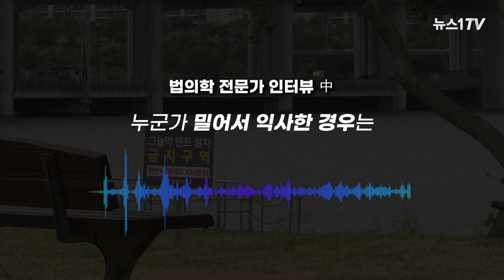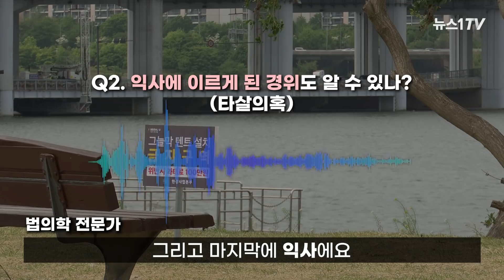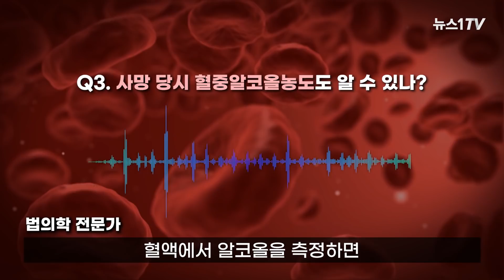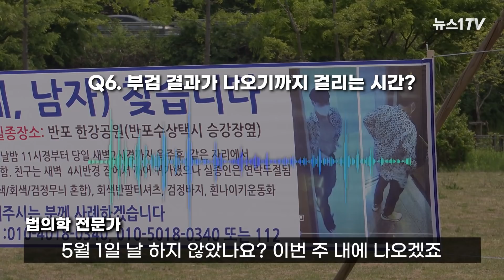"부검으로 사망 경위까진 알기 어려울 것"…법의학자가 말하는 한강 실종 의대생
(서울=뉴스1) 문동주 기자 = "물리적 외력이 있지 않은 한 손정민씨 익사의 경과까지는 부검으로 정확하게 파악하기 어렵습니다."

이르면 이번 주 고(故) 손정민씨(22)의 부검 정밀 결과가 나올 것으로 주목되는 가운데, 12일 뉴스1과 전화 인터뷰를 진행한 한 법의학 교수는 "익사라는 사망 원인을 밝힐 수는 있지만, 익사에 이르게 한 경위 자체를 밝히긴 어려울 수 있다"며 이처럼 말했다.

영상을 통해 고(故) 손정민씨의 부검을 통해 밝혀질 수 있는 사실들은 무엇인지 확인해보자.